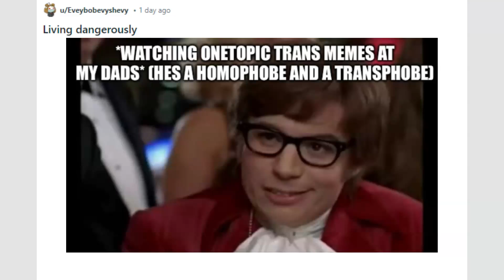Watching OneTopic Dangerously